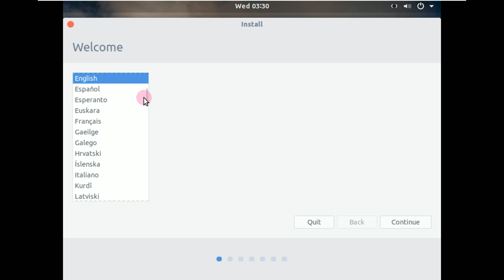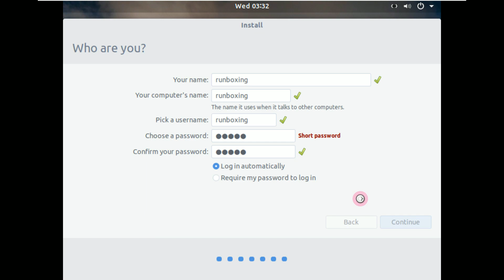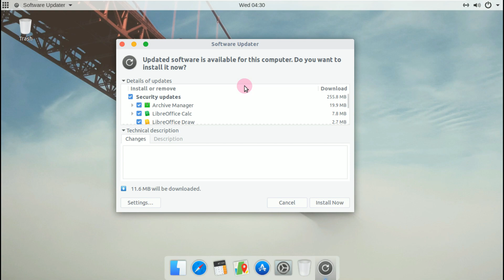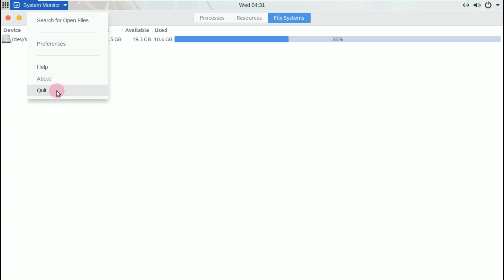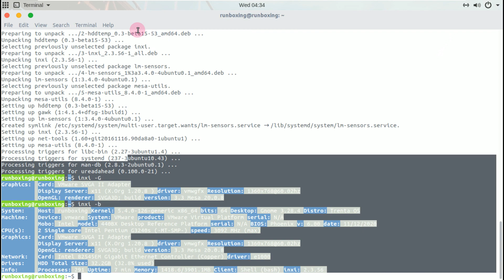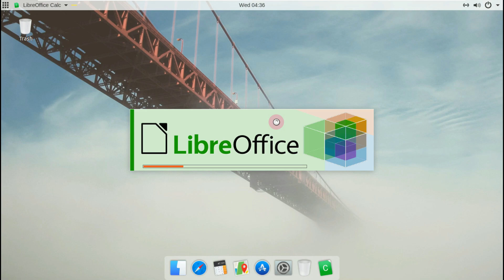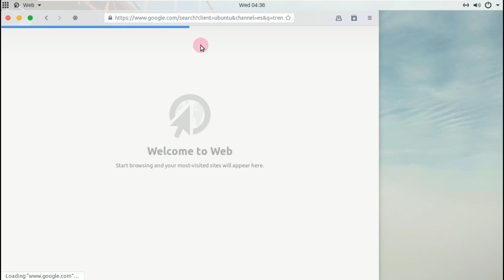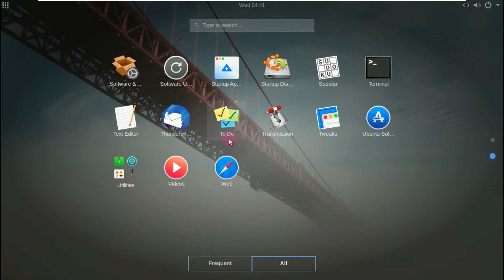A Macos Look Alike Linux But Not windows - Trenta OS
In This Video We Are Looking At Trenta OS.

There’s not enough information available about Trenta OS but i know that it is based on Ubuntu.

As far as we can tell, from its official website and GitHub page, it focuses on providing a user interface that looks appealing, and the icons closely resemble that of macOS

The focus is on looks and UI. The developers have crafted their own icon theme “Trenta Icons” that will also be available to download for other platforms (including macOS, as per their development plans).

A test build is available and is considered an alpha build. Interestingly, it is based on Ubuntu 18.04 LTS. However, they have plans to switch the base to Ubuntu 20.04 as the development progresses.

Of course, we wouldn’t recommend you to try it on your main system. So, you can grab the test build and get it to install in a virtual machine to explore it.

Todays Video - macos look alike linux but not windows
linux that looks like mac os
linux most similar to mac os
linux most like macos!